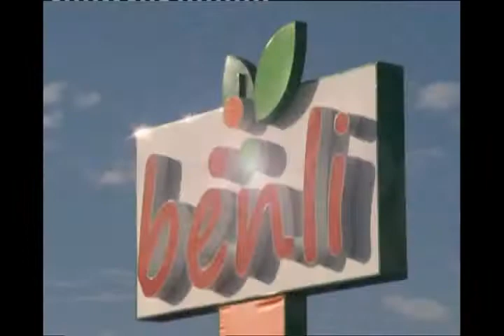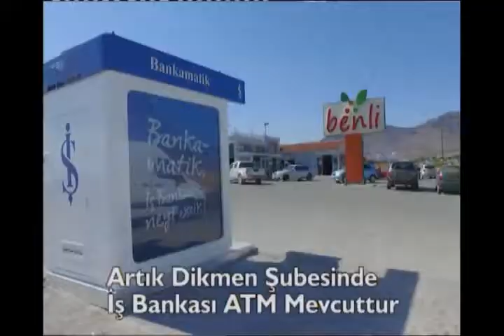06 06 2017 GÜNAYDIN KIBRIS-ERKUT ŞAHALİ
Şht. Üsteğmen Mustafa Orhan Sk. No10 Yenişehir Lefkoşa